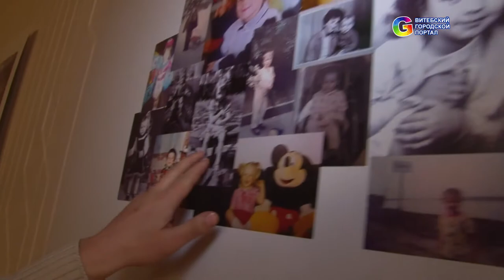Обратный отсчет. Вечер современной хореографии (01.04.2017) В Витебске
Вот и состоялся ежегодный концерт "Театра-студии современной хореографии" под руководством Дианы Юрченко "ОБРАТНЫЙ ОТСЧЁТ". Хочется сказать, что это не только потрясающие постановки и грациозные движения, это - маленькая жизнь студии, в которую они впустили зрителя. Но, обо все по порядку.